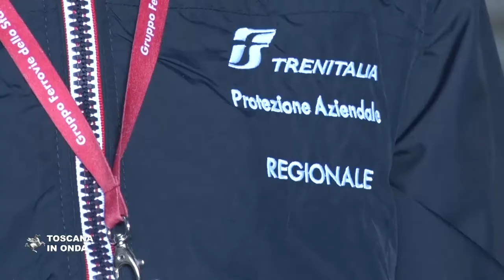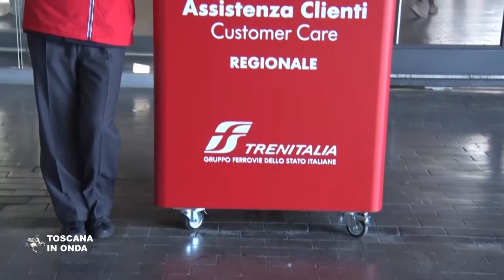Viaggi più sicuri per i pendolari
Quarantanove ferrovieri Trenitalia, molti dei quali nuovi assunti, saranno dedicati in Toscana ad nuovo servizio per migliorare la qualità del viaggio dei pendolari. La notizia